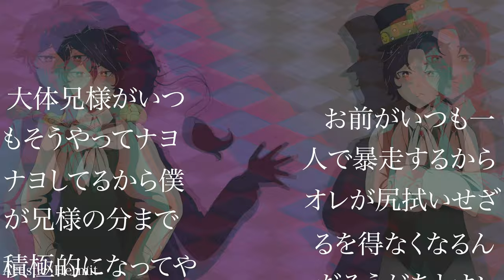Childish War MV / D.Gray-Man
I just... kind of want to die now. It's not the drawing that's hard. It's the editing. I'm honestly surprised that I haven't gone mad yet.

Characters Used: Neah & Mana
Original Owner: Katsura Hoshino